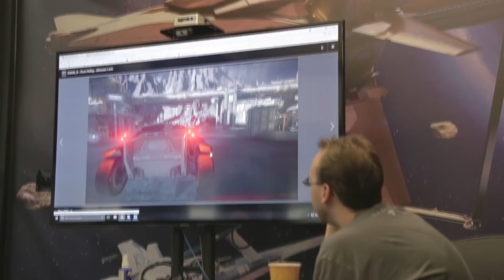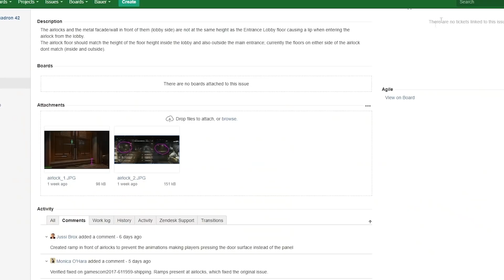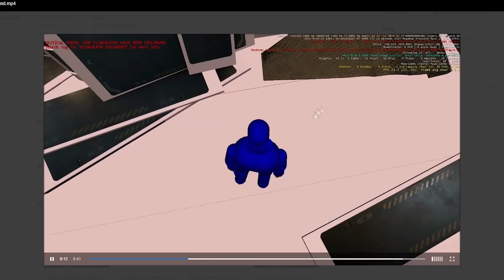Últimas noticias Star Citizen en español Ep31 - El Hangar -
Capítulo 31 de noticias!! Este Atv (Burndown) ha sido cortito. Esperamos que os guste como cada viernes!! Like, comentar, compartir... y todo ese tipo de cosillas :). Un saludo!!